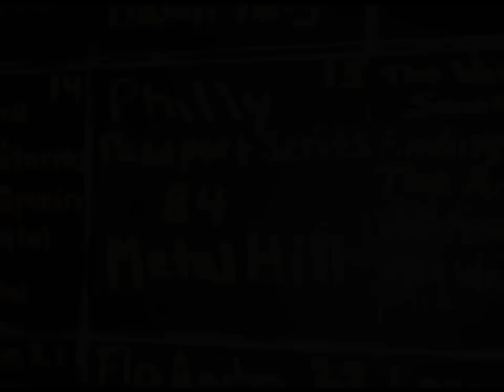Chose w/ Metal Hill Live @ The Fire in Philly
Live @ The Fire Philly perform "The Funk" backed by the Metal Hill Band.